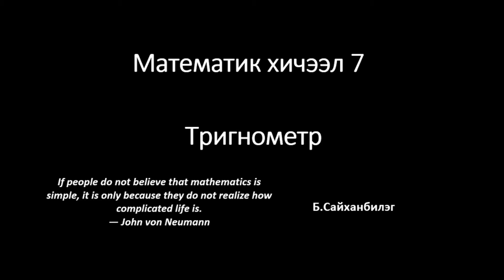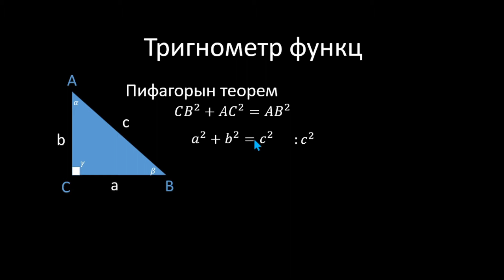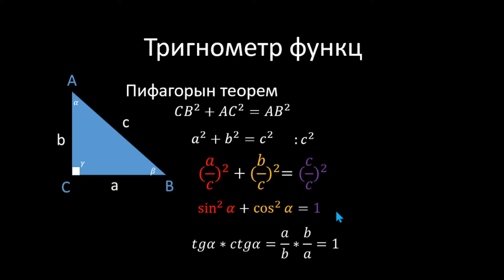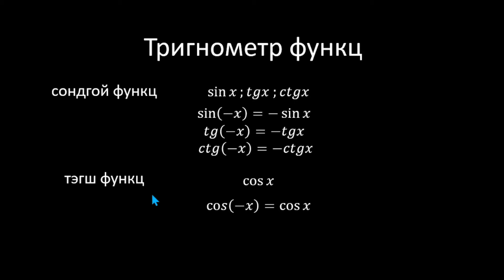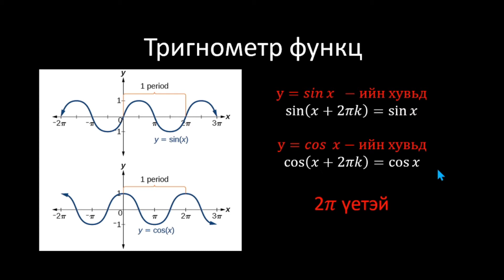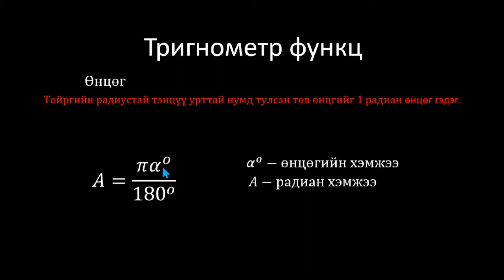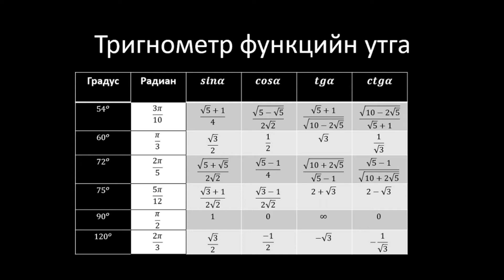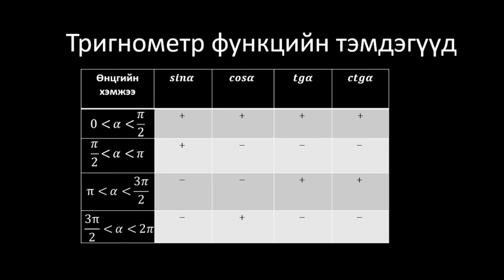Py4Econ Математик хичээл 7: Тригонометр 1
Py4Econ